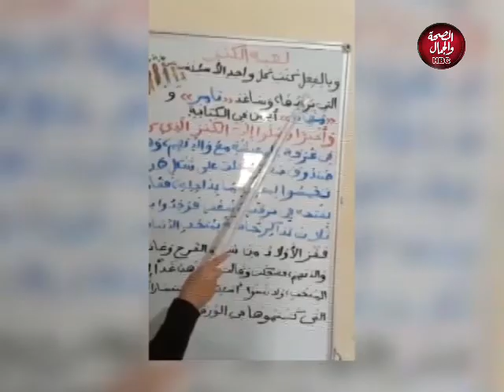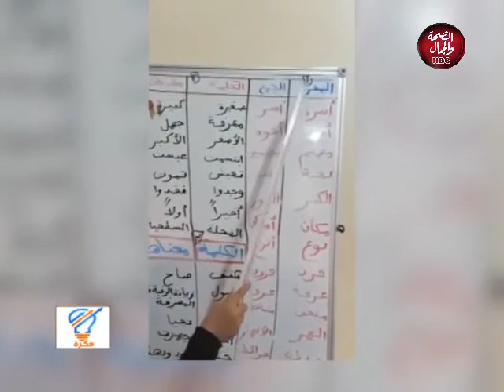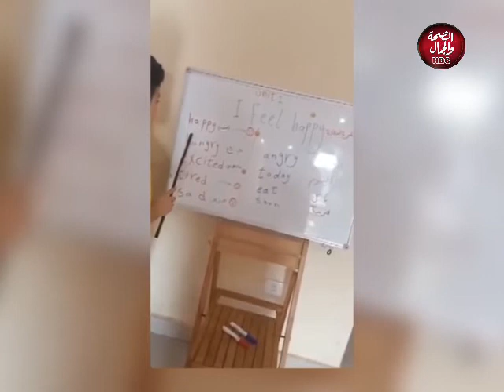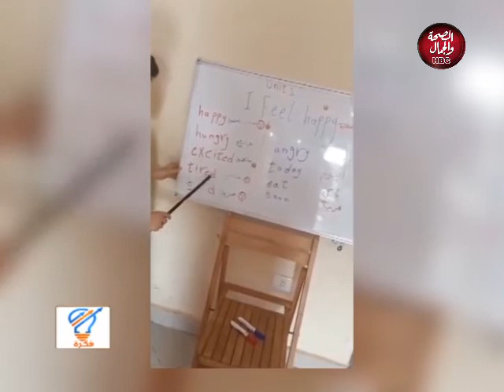فكرة | لجأت للقروض من أجل الخلفة فوقعت في فخ الديون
تقديم : مروة أحمد
وفي ضيافتها: هبة محمد - حالة إنسانية

قناة_الصحة_والجمال# برامجنا